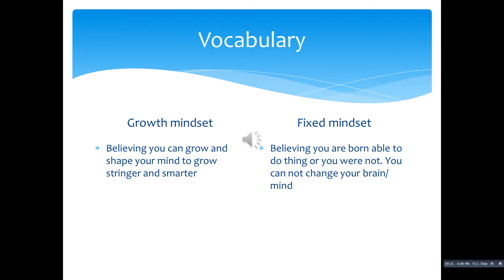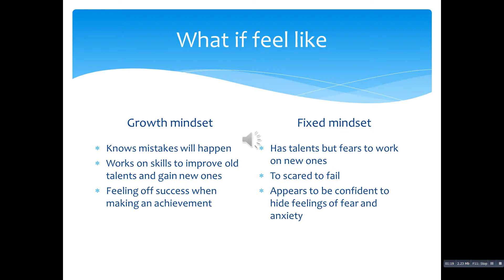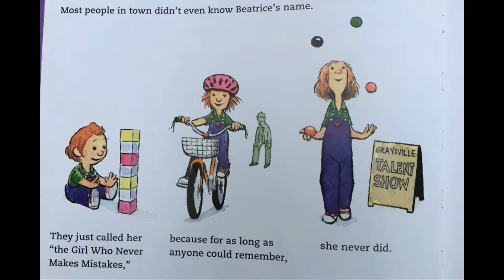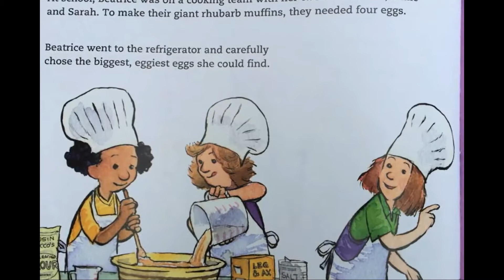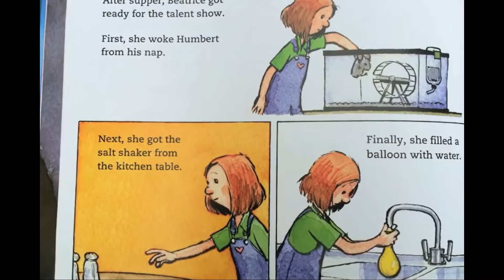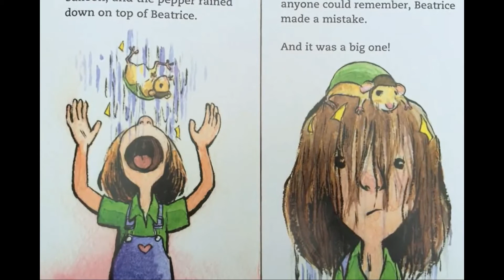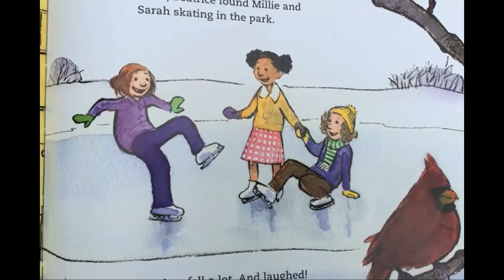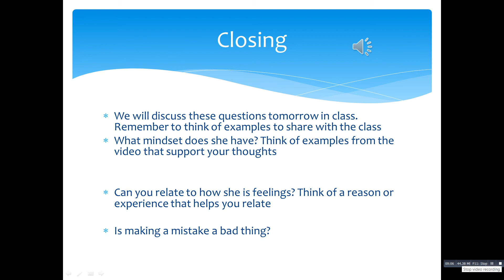2017 06 28 at 19 43 18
growth mindset...flipped classroom